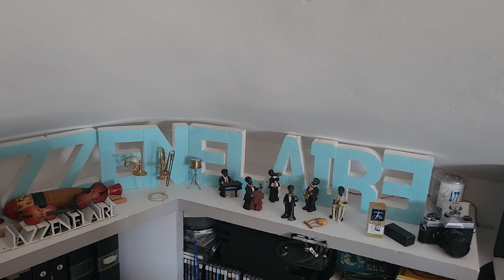19 de septiembre de 2024